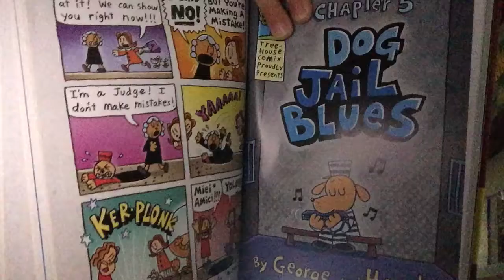Dog man brawl of the wild chapter 5